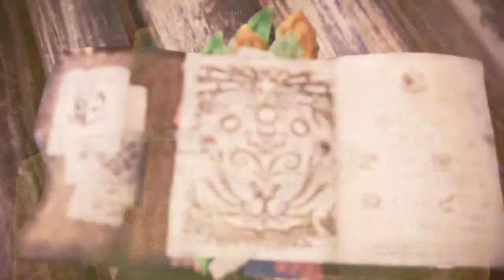Pink Rathian + Elders Recess Investigation Monster Hunter World Part 13 No Commentary